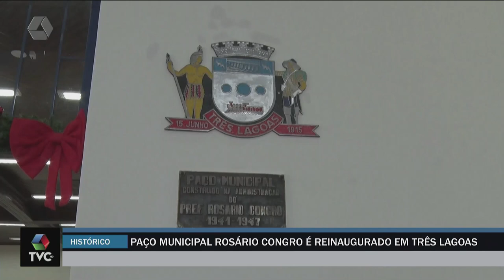Paço Municipal Rosário Congro Neto é reinaugurado em Três Lagoas